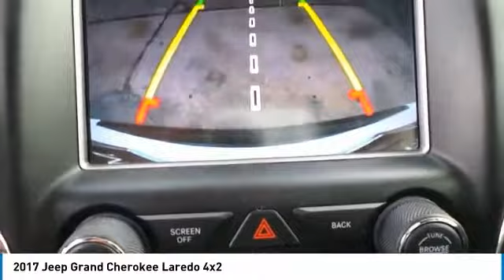2017 Jeep Grand Cherokee Midland Tx TDHC829203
2017 Jeep Grand Cherokee Laredo 4x2

Midland Buick
3205 W. Wall

NOTITLE